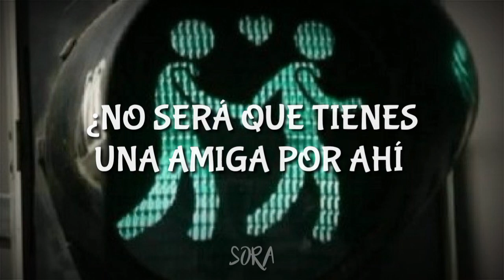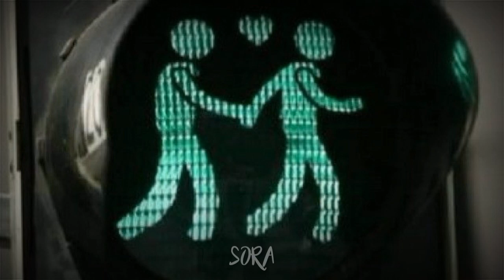“Si no puedo estar contigo quiero estar con...” ✨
🍃 Canción: Alguien Como Tú

🍃 Artista: Jósean Log

🍃 Fondo:

🔍 Letra 🔎

Tú te vas
No volverás
¿Y yo que haré?
No moriré
¿De casualidad será que tú conocerás
Alguien con tu cara linda y tu personalidad?
Que le guste el cine y los libros que lees tú
Que sea independiente y tan inteligente como tú
Que sea franca y que su pelo huela a tu champú
Pues si no puedo estar contigo quiero estar con alguien como
Tú verás
No podrás
Detener
Mi querer
¿No será que tienes a una amiga por ahí
Que pudieras presentarme y sea perfecta para mí?
Que me hable de ciencia y que disfrute ir a acampar
Que en lugar de andar en coche, ella prefiera caminar
Que quiera ir en bici de Tanzania a Katmandú
Pues si no puedo estar contigo quiero estar con alguien como tú
Tú jamás
Me querrás
Buscaré alguien más
Que su sueño sea ganar el Nobel de la Paz
Que no coma carne pues conoce bien lo que hay detrás
Que sea deportista y que le encante cocinar
Que siempre le sobre tiempo para salir a bailar
Que sea una activista con sentido del humor
Que le excite desnudarse en frente del ventilador
Que le encante el arte y los guaraches de bambú